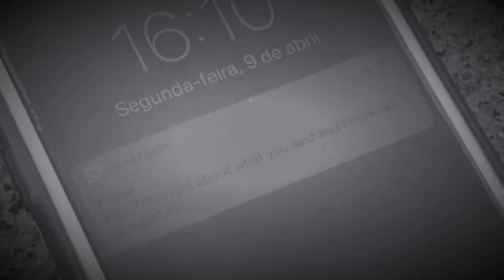Hurt By Love